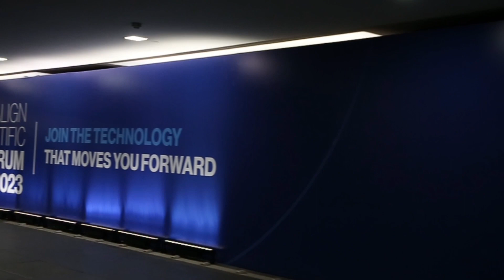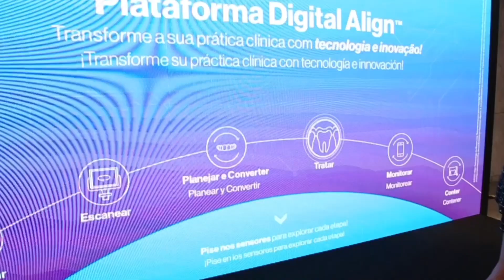ALIGN | SENSORES PISO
Ativações para plataformas e eventos virtuais.